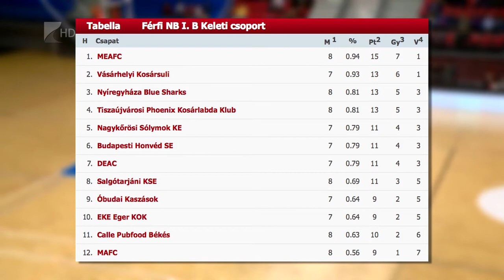Budapesten győztek a Kék Cápák - Kölcsey Tv